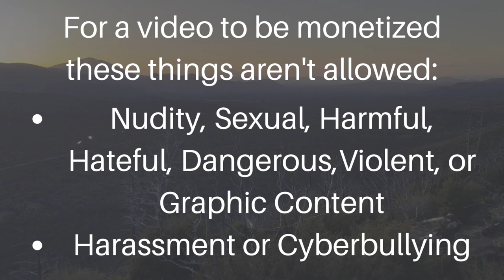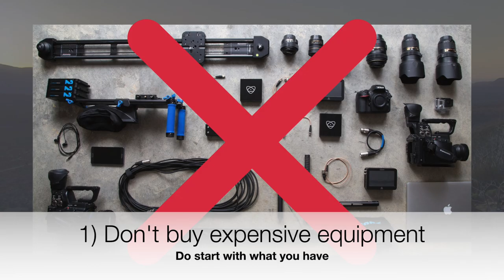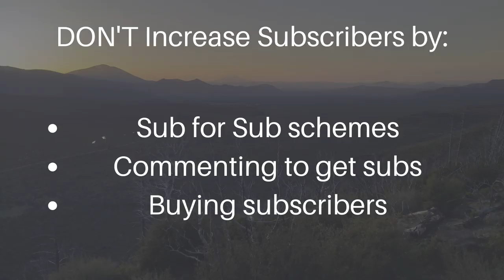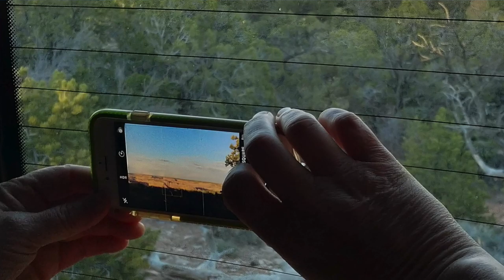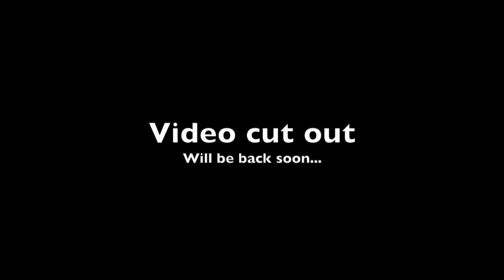15 Tips for Starting your Channel | YouTube for Beginners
In this video, I cover 15 tips for starting your YouTube Channel, 5 don'ts and how to get paid for aspiring and new YouTube creators.

I was asked to do a "YouTube for Beginners" presentation at the 2020 RTR.  The participants really wanted a replay of the presentation, so here it is!

Thumbnail photo credit: Tracy Hollister

TheGalavan is a custom-built, 2015 Sprinter van. Gal - Adventure - Van - visiting the National Parks, seeking organic food in the middle of nowhere, and helping people beat the healthcare system.

Gear:
Cameras:
Canon G7x Mark ii
Fotopro Flexible Tripod
Essential Ph1